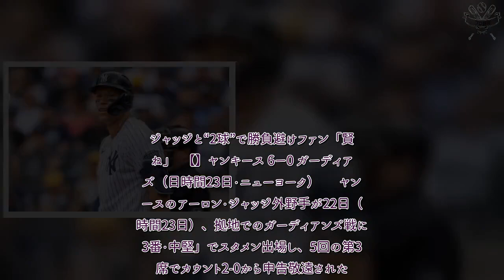プロ野球 速報！ ジャッジ避けたのに被弾…ファン皮肉「臆病者」 打席途中の“申告”に「腰抜けが」